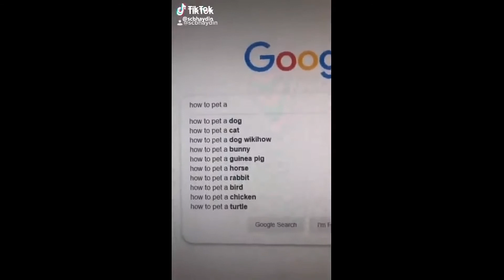Spécial Tik-Tok chaton#Meilleures Vidéos Drôles de Chat et de Chien 🐶🐱- Best Funny DOGS et CATS #126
Découvrez la nouvelle compilation la plus drôle et la plus mignonne des animaux.
Les chiens sont des animaux géniaux. Malgré toutes leurs différences, ils ont aussi beaucoup en commun. Et pourtant, il existe des chiens qui ne ressemblent à aucun de leurs congénères dans le monde entier.Et vous pouvez les apprécier dans cette vidéo.
Les chats sont certainement les animaux de compagnie les plus populaires et les plus géniaux de nos jours.Toutes leurs races diffèrent par leur taille, leurs caractéristiques, leur couleur et leur tempérament.  Mais certains chats de cette vidéo vous surprendront !
مقاطع تجميعية مضحكة للقطط  2020الضحك حتى البكاء